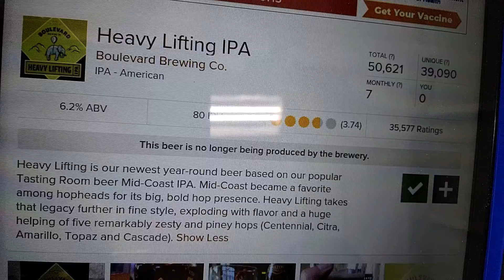Boulevard Brewing - Heavy Lifting IPA Beer Review